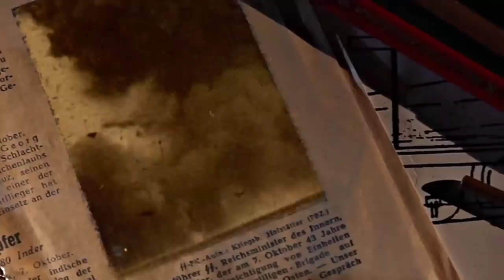Naval legends:uss yorktown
Naval legends
World of warship
Creative common
History
Bigz guardtv

Ang uss yorktown ay isang us navy aircraft carrier
Na sumabak sa labanan sa Okinawa Japan
At Ang pagkatalo Ng pinaka malakas na barkong pandigma Ng Japan Ang yamato battleship.
Sa video na ginawa Ng naval legends ay matutunghayan natin Ang mga kaganapan noong world war 2.

Ang naval legends ay isang series para sa construction,serbisyo at Ang mga naganap sa panahon Ng mga labanan noong world war 2.